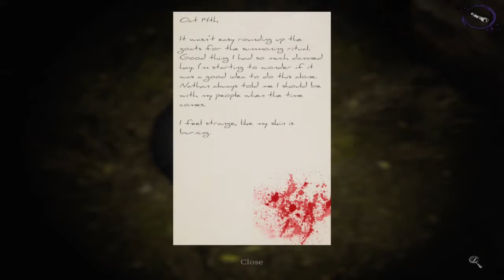Devour second go around ft DustedNerd and Zev